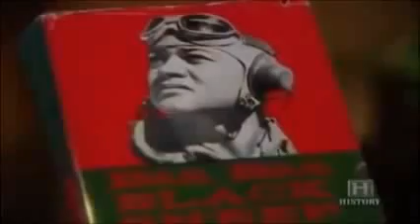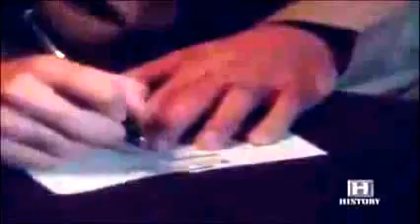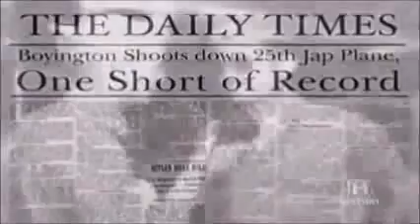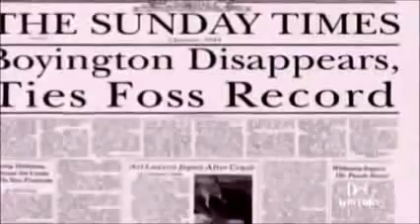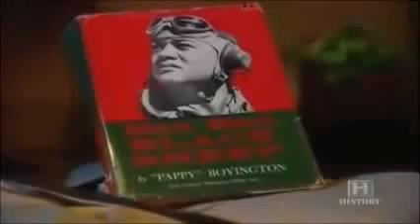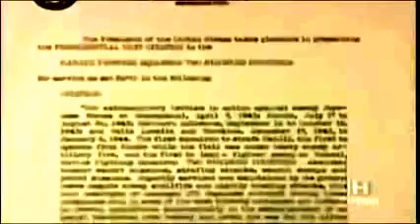True Story Of The Black Sheep Squadron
Non-Fiction WW2